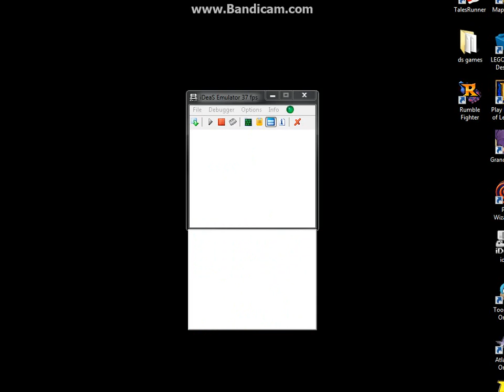DS games on your computer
this program is called ideas generator and can be downloaded on media fire (sorry i have no link) my copy and paste